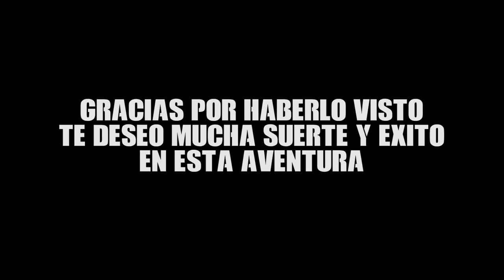TRUCOS PARA SER STREAMER EN 2021 - CÓMO EMPEZAR A RETRANSMITIR EN DIRECTO - MACSTEP GAMING CONTENT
CONSEJOS PARA EMPEZAR A RETRANSMITIR EN TWITCH - CÓMO SER STREAMER EN 2021 - MACSTEP GAMING CONTENT

¡¡HOOOOOLA QUERIDÍSIMA FAMILIA DE YOUTUBEEE!!

En este vídeo os traigo consejos sobre cómo empezar en Twitch (en mi caso personal; ¡Pero también os servirán para cualquier plataforma!)

Si estás pensando en empezar a retransmitir en Twitch o hacer streaming en cualquier plataforma de retransmisión en directo como creador o creadora de contenido, déjame darte unos pequeños consejos antes :D

Todos estos consejos son importantes para no retrasar el crecimiento de tu canal, te aseguro que si los aplicas, notarás una mejora considerable!

(TODOS ESTOS CONSEJOS ESTÁN BASADOS EN MI EXPERIENCIA PERSONAL, NO SON LA PANACEA XD)

¡¡Te recuerdo que estoy en Twitch.tv de lunes a jueves jugando con seguidores y amigos entre semana por las tardes a partir de las 18:30 hora española!!

¡¡Pásate a saludarme en directo!!

Prometo no defraudarte ; )

¡Estos son los componentes de mi pequeña bestia, con la que trabajo, edito, juego, hago streamings y mucho más!

• Sistema Operativo: Windows 10 Home 64 bits

• Placa base: PRIME B360M-A

• Memoria RAM: 16 GB

• BIOS: American Megatrends Inc. 0805
Versión: 3.1

• Tarjeta gráfica: NVIDIA GeForce GTX 1050Ti

• Tarjeta de Sonido: 2280W (NVIDIA High Definition Audio)

_________________ PERIFÉRICOS __________________

• Monitor: AOC E2470SWH 24" LED FullHD

• Teclado: Klim Gamer Chroma 2020 Edition

• Ratón: Free Wolf Game Mouse wireless charging luminous mouse

Video producido, editado y distribuído por MacStep Gaming Content.